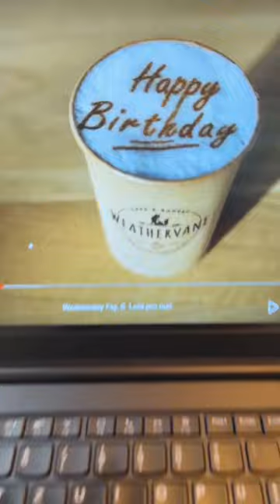Our Coffee Printer on Netflix series Wednesday